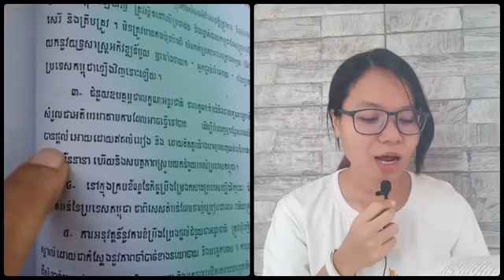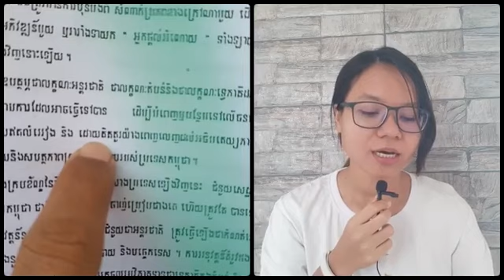០៩-ឧសភា | (ភាគទី ៨០៥) បកស្រាយពាក្យ៖ ដើម្បី, បំពេញ, បន្ថែមបកស្រាយពាក្យ៖ ដើម្បី, បំពេញ, បន្ថែម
(ភាគទី ៨០៥) បកស្រាយពាក្យ៖ ដើម្បី, បំពេញ, បន្ថែម
បកស្រាយពាក្យ៖ ដើម្បី, បំពេញ, បន្ថែម
៣- ជំនួយឧបត្ថមជាលក្ខណៈអន្តរជាតិ ជាលក្ខណៈតំបន់ និងជាលក្ខណៈទ្វេភាគីដល់ប្រទេសកម្ពុជា គប្បីត្រូវបានសំរបសំរួល
ជាអតិបរមាតាមការដែលអាចធ្វើទៅបាន ដើម្បីបំពេញឬបន្ថែមទៅលើធនធានក្នុងប្រទេស .។
ទំព័រ ២៩២
ថ្ងៃ អាទិត្យ ១៣ រោច ខែ ពិសាខ ឆ្នាំ ឆ្លូវ បញ្ចស័ក ពុទ្ធសករាជ ២៥៦៥ ត្រូវថ្ងៃទី ០៩ ខែ ឧសភា ឆ្នាំ ២០២១ ចាប់ពីម៉ោង ៧:៣០-៨:៣០ ព្រឹក

or : @PeaceAccordsParis

សូមទាញយកឯកសារ កិច្ចព្រមព្រៀងនេះតាមរយៈ៖

១. សូមអានឯកសារនេះ ជាភាសាខ្មែរ (ច្បាប់ដើម ជារូបថត)

២.សូមអានឯកសារនេះ ជា ៥ភាសា ឆ្លាស់គ្នា អង់គ្លេស បារាំង ចិន រូស្ស៊ី និង ភាសាខ្មែរ ចាប់ពី ទំពរ័ ២៧ ដល់ ៣០៦ ពី អង្គការសហប្រជាជាតិ៖

ទាក់ទងស្នើសុំសៀវភៅ :
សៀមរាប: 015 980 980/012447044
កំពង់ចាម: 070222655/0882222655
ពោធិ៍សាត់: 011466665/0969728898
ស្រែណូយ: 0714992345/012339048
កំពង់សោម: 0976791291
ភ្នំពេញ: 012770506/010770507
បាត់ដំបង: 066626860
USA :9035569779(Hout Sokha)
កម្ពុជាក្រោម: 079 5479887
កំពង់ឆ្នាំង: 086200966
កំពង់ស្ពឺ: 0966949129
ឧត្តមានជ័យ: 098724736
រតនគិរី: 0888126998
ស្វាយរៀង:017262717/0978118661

ខ្លឹមសារទាំងស្រុងមិនត្រូវបានផ្លាស់ប្តូរ។

- ពលរដ្ឋល្អ ជា​ពលរដ្ឋដែលចេះតាមដាននយោបាយ។
*សូមអរគុណ៕